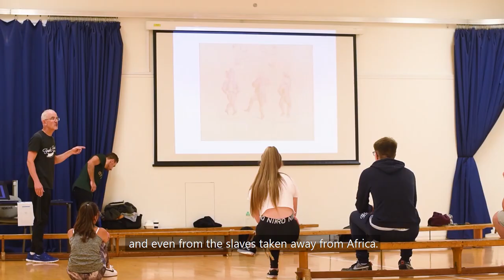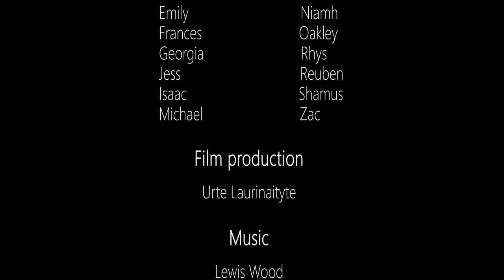Step Your Way (with subtitles)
Despite the frustrations of lockdown, enthusiastic young dancers from around Portsmouth complete an exciting film documenting a creative exploration of the links between hornpipe steps and African style dance from the 1800s, popular dance of the modern era and the heritage of maritime Portsmouth. The dancers also enjoyed the experience of working to live music as well as an electronic remix.

Project ran over 8 weeks between September and December 2020

Created by:
Funk Format - Soul Rawkus

Commissioned by:
Shout Out Loud, English Heritage, Sound Connections

Choreographers / Producers:
Simon Harmer

Film production:
Urte Laurinaityte